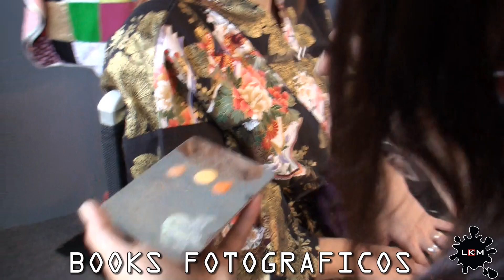Books Fotograficos LKM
La Kasa del Maquillaje, te ofrece la posibilidad de confeccionar tu propio book fotografico o artistico.